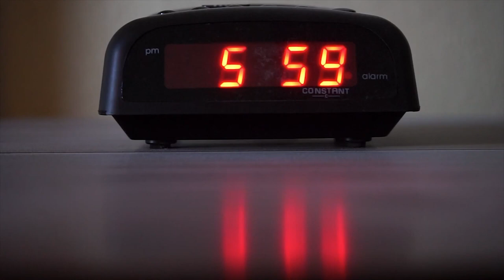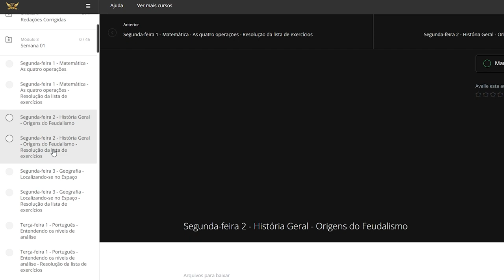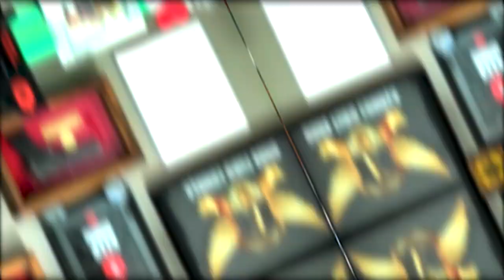Como seria minha rotina de estudos para a EsPCEX se tivesse o dia todo "livre" | Elite Mil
Essa seria a minha rotina de estudos para o Concurso da EsPCEX se eu tivesse o dia todo "livre".
Como tem sido a sua rotina de estudos?

Se você quer ter uma preparação completa, que vai além de orientação para o concurso, e ter contato semanal com militares formados na AMAN para tirar suas dúvidas sobre a carreira e te ajudar a lidar melhor com as dificuldades do dia a dia, a Tropa Elite Mil é o seu lugar!
Entre agora mesmo e garanta o seu acesso por 2 anos.